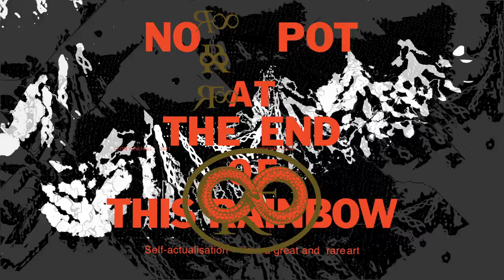Leon Vynehall - Mothra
Created/Produced/Directed by Aaron Anderson and Eric Timothy Carlson